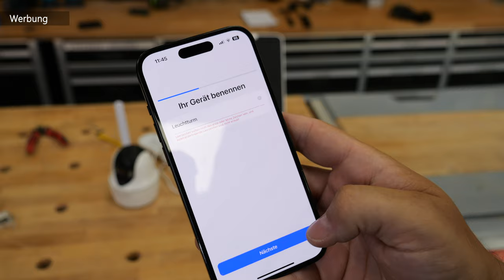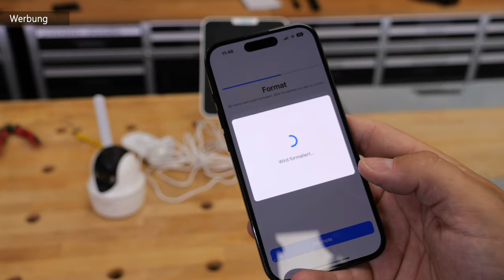EINBRUCH… 5.000€ SCHADEN! 🥵😓😫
Damit habe ich wirklich nicht gerechnet... OBWOHL ich hätte vorsorgen können 🥵🤯😓

DIESE DREI MODELLE HABE ICH IM VIDEO VERWENDE:
Argus PT Ultra - 4K Nachtsichter-/Personenerkennung (Outdoor):
Go PT Ultra 5MP - SIM-Kartenslot (Outdoor):
WLAN Kamera 5x optischer Zoom (Vollfarb-Nachsicht):

🥇Hier findest Du unsere Amazon-Wunschliste 🥇: